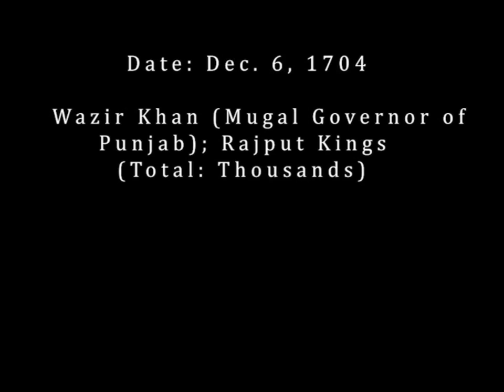THE BATTLE OF CHAMKAUR-OFFICIAL TRAILER-PS-PRODUCTION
EDITED-DHANESH DHAMEJA
LYRICS -AKAAL ROOP SINGH BABBAR
DIRECTED BY - PARAMVEER SINGH